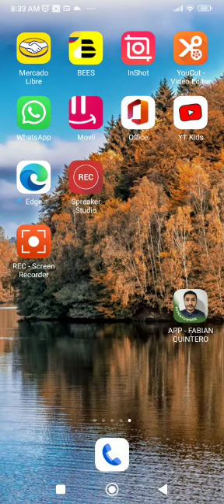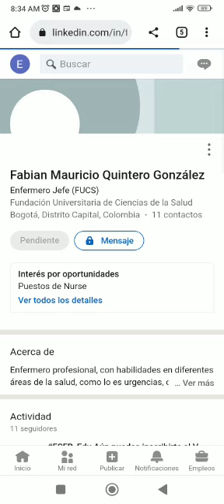APP - JUANA TORREGROSA - FABIAN QUINTERO